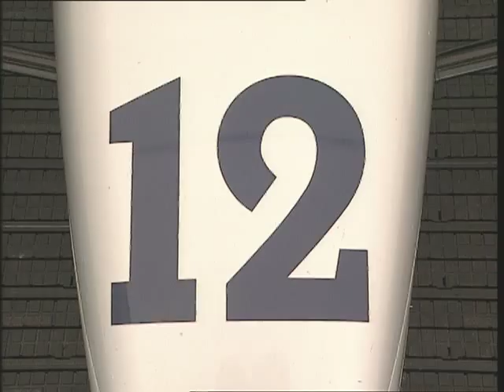Jeroen Bleekemolen Formule 3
Autosportprogramma's keren telkens terug. RTL Formule 1 zendt naast de reeks Formule 1 races jaarlijks de top raceweekenden van het circuit van Zandvoort uit. Acht races per jaar als verslaggever en aansluitend als redacteur/video editor van de wedstrijdverslagen vormden een welkome afwisseling voor het alsmaar oprukkende voetbal op tv. Het debuutseizoen van Jeroen Bleekemolen in de Formule 3 en de komst van Tom Coronel in het WK toerwagens waren bijzondere seizoenen.